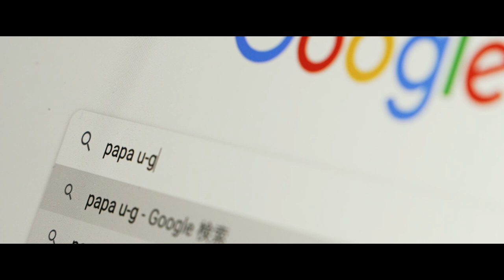PAPA U-Gee MAKIBIchaLIVE 三年番茶✖️ REGGAE /Film by Kikugawa Film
MAKIBIchaLIVE
 PAPA U-Gee / POSITIVE VIBRATION
8/28 2021 @砂丘魚政 なごみ

静岡県のエールアートプロジェクトの協力YouTube LIVEによる配信ライブをしました。

この作品は、菊川に拠点をもつKikugawa Filmに撮影、編集していただきました。20代の若いアーティストですが、素晴らしい才能の持ち主です。動画のアイデアは、ほとんどが彼によるものです

　このプロジェクトは自分が取り組んでいる、三年番茶(薪火を使った焙煎)を飲みながら、レゲエのライブをみて、メッセージをきいていただくことで、身体を温め、カフェインが少ない三年番茶を音楽と共に広めていきたいというコンセプトです。
　荒れてしまっている　放置茶畑の茶の木が陽性になる冬に刈り取り、薪を使って　専門の工場で自らの手で焙煎します。この仕事は放置畑の再生にもつながります。

当初の計画では、静岡県川根にある三年番茶の茶工場peace tea factoryで行う予定でした。
コロナ禍の影響を受けて茶工場で開催できなくなり、急遽 海の方(砂丘魚政なごみ)で無観客配信ライブをすることになり、つながりのある映像アーティストに撮影、編集、配信をしていただきました。

地元静岡県は、お茶づくりが盛んです。自分は地元の文化に携わり、お茶文化の素晴らしさを音楽とともに発信していきたいです。

三年番茶 ここで買えます 是非茶を飲みながら 動画をみてください

BASS: JAH WUNPE
Drum: 佐久麻誠一(Seiichi Sakuma)
Guitar: SEIMA
Keyboard: Yoshitake Abe
Trumpet: Tomoko Harada
Chorus: 薊(Azami)
Vo: PAPA U-Gee

PA,Music edit(音源編集): Party Animal
MOVIE&Edit, 映像,編集: Kikugawa Film

配信：Highrockfilm
企画、運営：焼市,KITEKI MUZIK ,MAKIBI茶WORKS
Special thanks :ふじのくにエールアートプロジェクト,